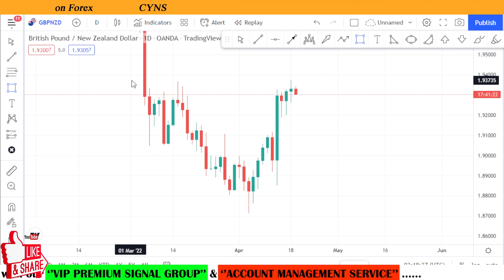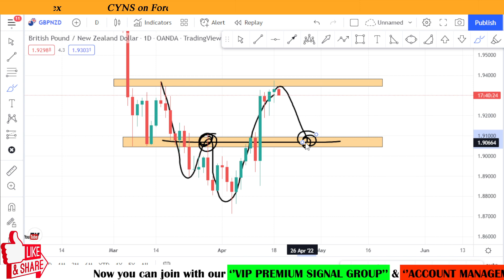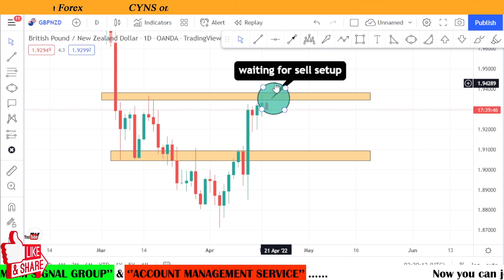GBPNZD Swing Trading Analysis for 19 April 2022 by CYNS on Forex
Hello Traders,

⭕ In this video includes - ( GBPNZD Weekly Market Update for 19 April 2022 )
    ✅- Technical analysis on GBPNZD chart